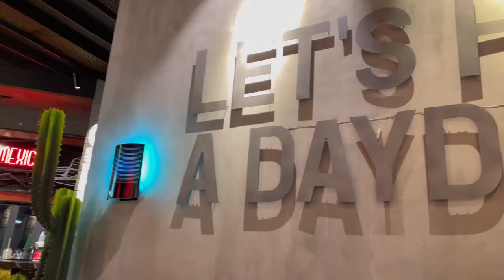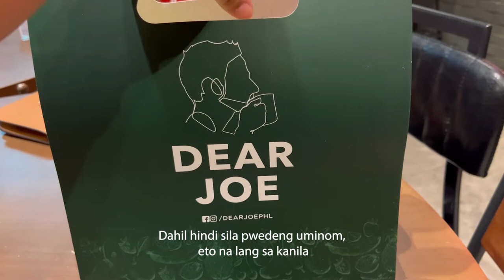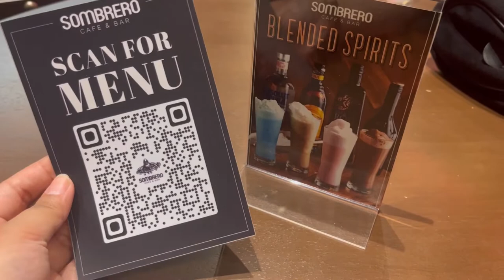Sombrero Cafe & Bar | Hijas of MNL